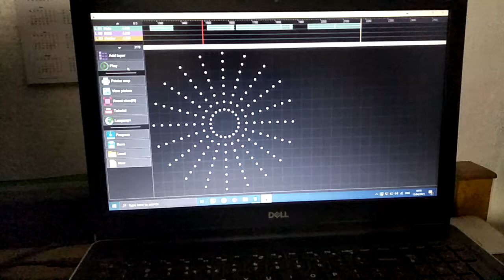Pixel LED බුදුරැස් මාලාව Testing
RGB - Pixel LED බුදුරැස් මාලාව Testing..